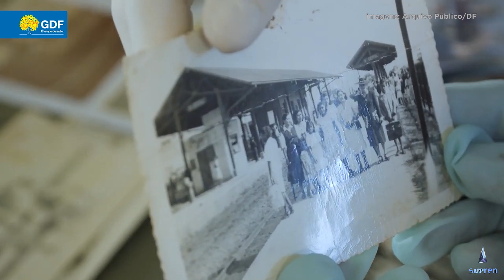Projeto do Arquivo Público recupera história não oficial de Brasília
A história de Brasília vai ganhar novos capítulos. Um projeto do Arquivo Público do Distrito Federal planeja resgatar documentos históricos não oficiais que contam a história da capital. Em busca de um olhar mais humano que foge aos registros oficiais, o Projeto Pioneiros está dividido em duas etapas: Olhar Pioneiro e Pioneiros - A História que ninguém contou.